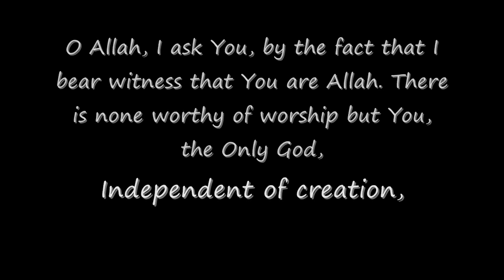Dua Said After The Last Tashahhud And Before Salaam pt5